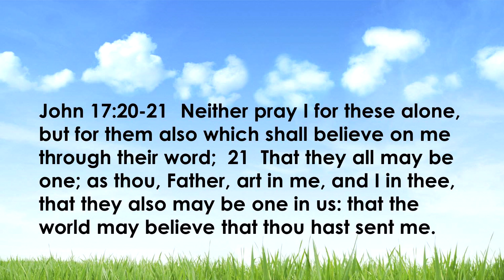A Special Invitation - Praying in 2019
Let us start 2019 with a special season of prayer.